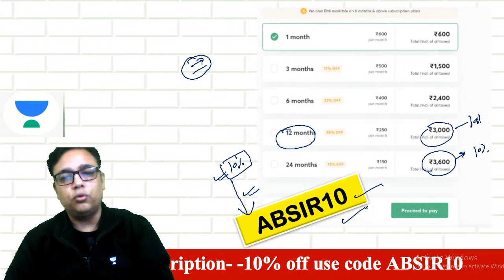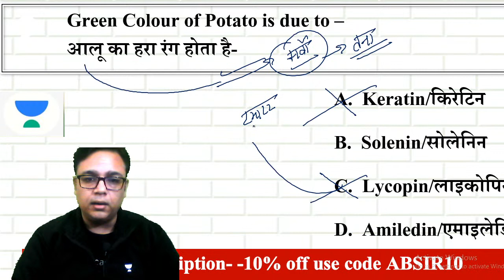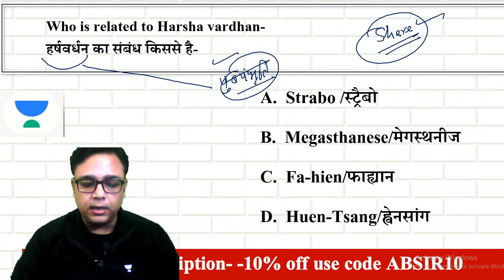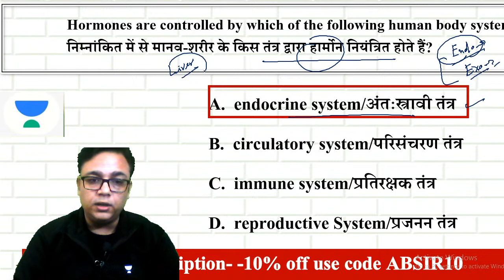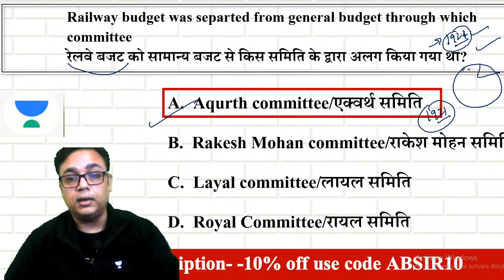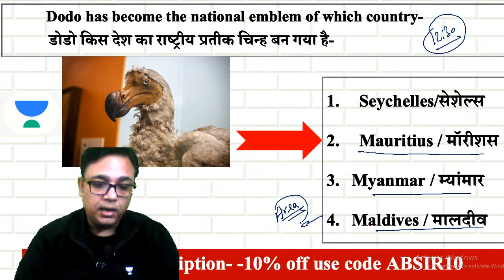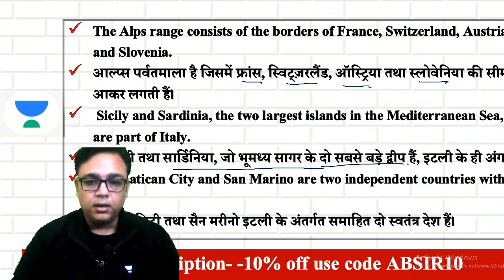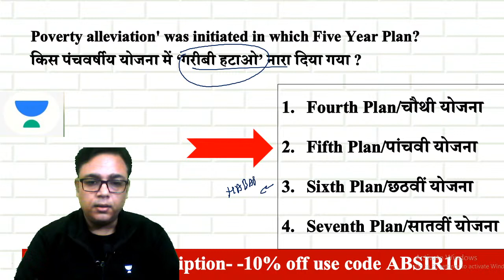12:30 PM - SSC & Railway | GK by Alok Bajpai | Target 25/25 (CGL/CHSL)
SSC & Railway | GK by Alok Bajpai | Target 25/25 (CGL/CHSL)

🚀 10:00 AM - UPSI/Constable/Lekhpal | GK by Alok Bajpai
🚀 12:30 PM - SSC / Railway | GK by Alok Bajpai

✿ Early Morning Shows :
05:00 AM - RRB NTPC GK by Krati Ma'am
05:30 AM - Reasoning For All Exams by Samashti Ma'am

✿  IBPS PO 2020/SSC :
06:30 AM English by Anchal Ma'am

✿ Morning Shows :
07:00 AM - Current Affairs Show by Krati Ma'am
08:15 AM - The Hindu Editorial by Gauri Ma'am

✿ IB ACIO 2021:
09:00 AM - GK/GS by Aman Sharma
09:30 AM - Reasoning by Ritika Tomar
10:00 AM - Maths by Prabal Lavaniya
11:00 AM - English by Aisha Rasheed

✿ SSC/Railway :
11:30 AM - Reasoning by Akash Sir
12:00 PM - Maths by Ajay Sir
12:30 PM - GK by Alok Sir

✿ SSC  CGL/CHSL 2021 (Foundation Batch) :
01:00 PM - English by Gauri Ma'am
01:30 PM - Maths by Prabal Sir
02:00 PM - GK by Ankit Sir
02:30 PM - Reasoning by Ritika Ma'am

✿ RRB Group D 2019 & RRB NTPC :
03:00 PM - Maths by Deepndra Sir
04:00 PM - Reasoning by Akash Chaturvedi Sir

✿ RRB NTPC 2019 (CBT-1) :
4:30 PM - RRB NTPC | GK + Science by Rohit Kumar
5:30 PM - Reasoning by Ritika Ma'am
6:00 PM - Maths by Prabal Sir

✿ All SSC Exams 2021 :
07:00 PM - GK by Rohit Sir
08:00 PM - General Science by Aman Sir
08:30 PM - Maths by Deepndra Sir
09:00 PM - English by Aisha Ma'am

✿ For All SSC & NTPC Exams :
7:30 PM - GK/GS/GA by Mahendra Ratnoo

✿ RRB NTPC 2019 & Group D 2019 :
09:30 PM - GK Live test by Aman Sir

✿ For All Bank Exams 2020 :
10:00 PM - Maths by Chandan Sir

1. One Subscription, Unlimited Access
2. Learn from your favorite teacher
3. Real time interaction with teacher
4. You can ask doubts in live class
5. Limited students
6. Download the videos & watch offline